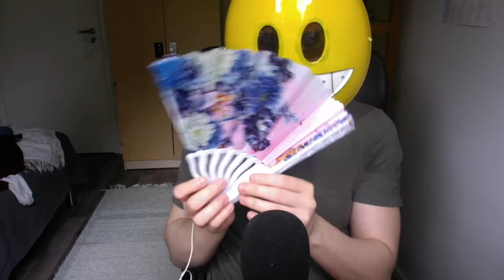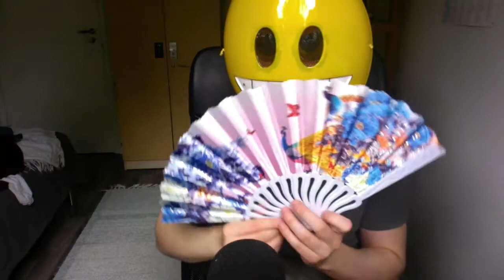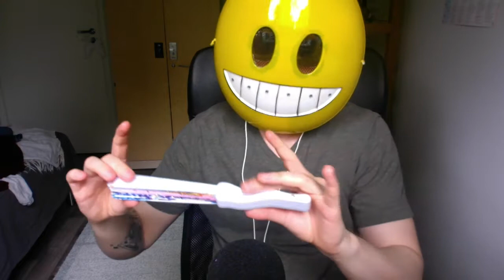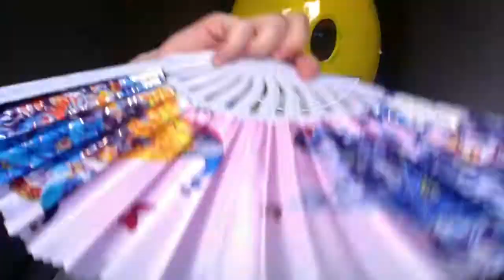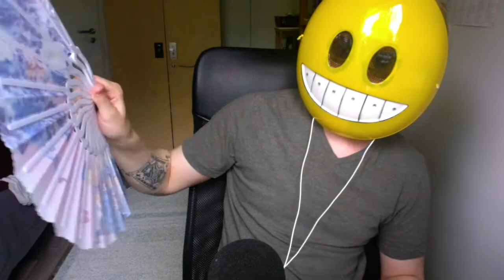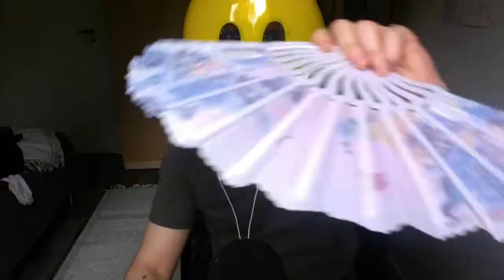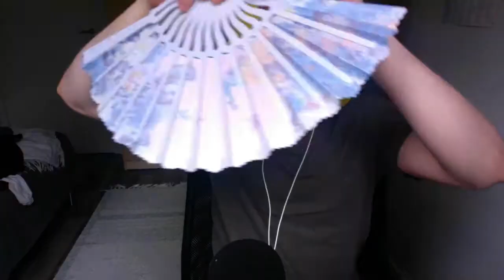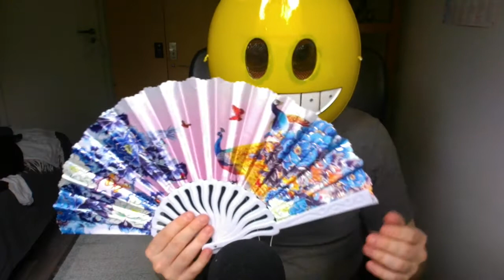ASMR: Sounds from a Fan, for My Fans 💕 (No Talking)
I found this fancy fan from a dollar store and thought I could make something with it... These sounds are quite interesting, actually! I thought it would be a failure but I really like it! What do you guys think?